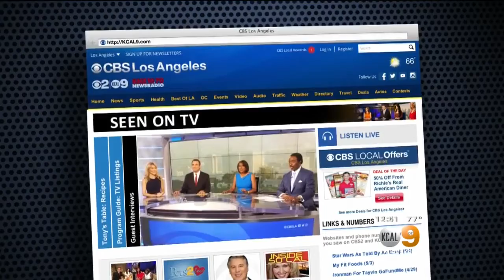The Annual Turkey Giveaway Returns To LA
Lyn Tavai and Jesus Garber with the L.A. Reinvestment Foundation talk about the Annual Turkey Giveaway taking place Nov. 21.